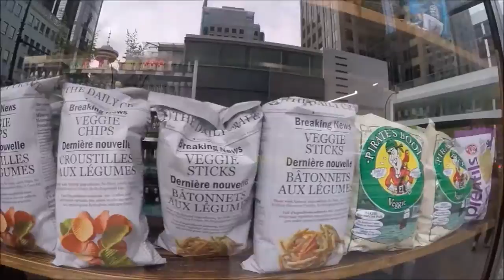세상 에서 가장 아름다운 음악 118